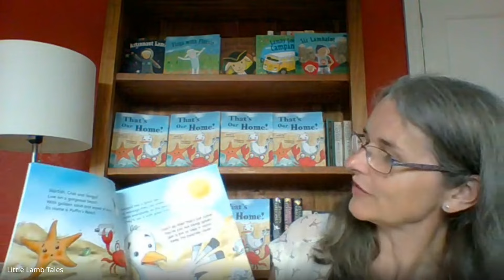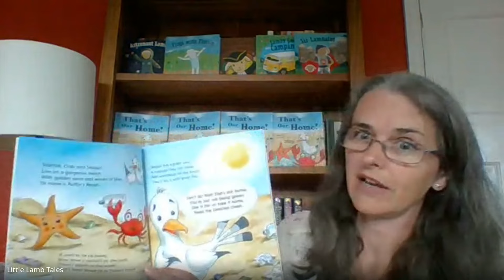Robert Puppet Interviews Children's Author Jude Lennon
Robert Puppet is thrilled to interview Children's Author Jude Lennon.
Watch as they talk about her book, That's Our Home! Also, listen to one truly amazing and fabulous Fun Fact about Jude during this interview.

Jude also gives "the best advice" to young writers out there!

Watch this kids show now!

About That's Our Home!
"Don't do that! That's our home! You're just not being green. Use a bin or take it home. Keep the beaches clean." Starfish, Crab and Seagull live on a beautiful beach which is being ruined by rubbish and plastic. Join them as they speak to the people on the beach and remind them about the importance of looking after the beaches and coastlines for everyone.

We encourage you to visit her site to learn more about her see all the many wonderful books she has published.